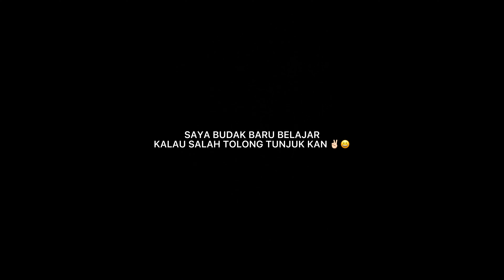1st time Casting yang tak mengecewakan!!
Al kisahnye disebabkan kesibukan kerja.. ni je ade masa nk belajar casting..   tapi tak mengecewakan.. byk lagi pory haruan kot nak try.. Jom saksikan.. kalau ade geng syok gak ni..